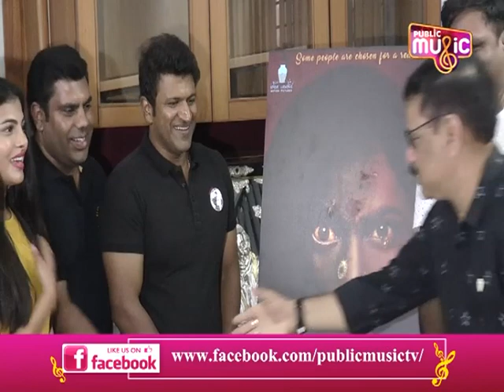'ರುದ್ರಿ' ಸಿನಿಮಾ ಫಸ್ಟ್ ಲುಕ್ ಬಿಡುಗಡೆ ಮಾಡಿದ ಪುನೀತ್ ರಾಜ್‌ಕುಮಾರ್ | Puneeth Rajkumar | Rudri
PUBLIC MUSIC